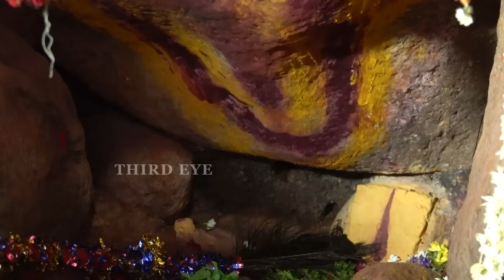బయటపడ్డ పండు స్వామి లీలలు.. | Unknown Facts About Yerravaram Ugra Narasimha Swamy | TEW